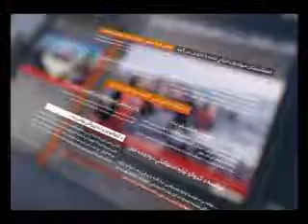Khabar Aw Nazar 14 August Part 2